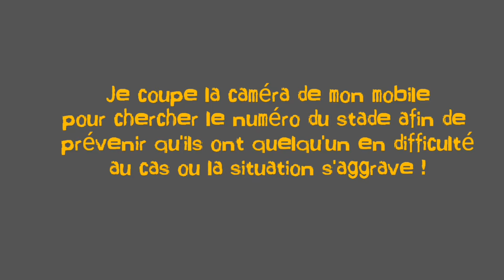Kayak en difficulté !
Le Gave est fort et mâché, je suis en train de me demander comment je vais pêcher lorsque j'aperçois un kayakiste en mauvaise posture !